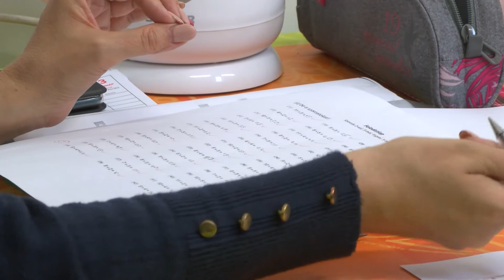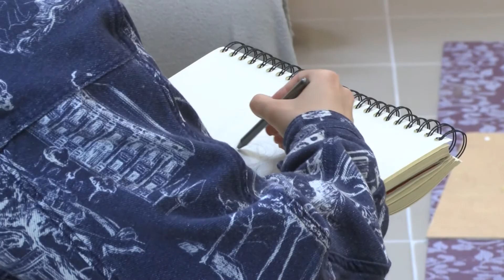Újraindult a Roma Alkotóház felzárkóztató programja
Visszatért az élet az Alkotóház falai közé. A Délibáb utcában a tavalyi évben átadott, teljes körűen felújított épületben a közösségi programokon túl a gyerekek felzárkóztatása és tehetség gondozása valósul meg.